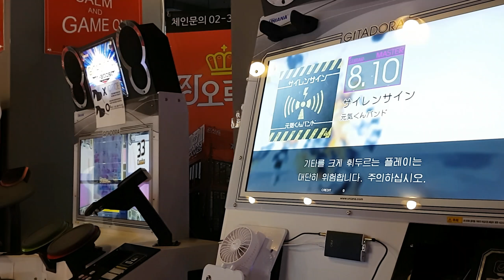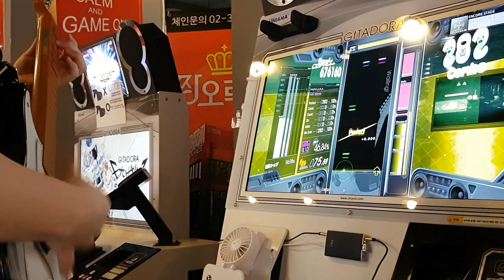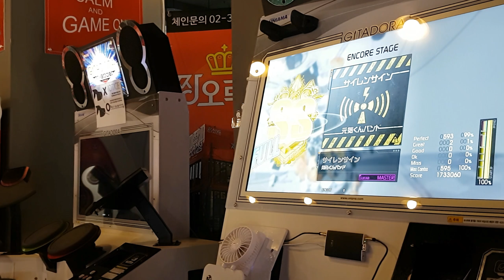[GITADORA] サイレンサイン (MAS - G)